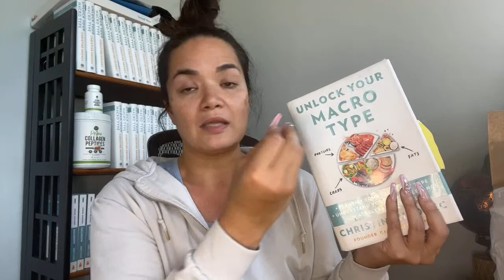How to STOP Self Sabotaging Your Fat Loss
for your nutrition supplements.

Retailer Links